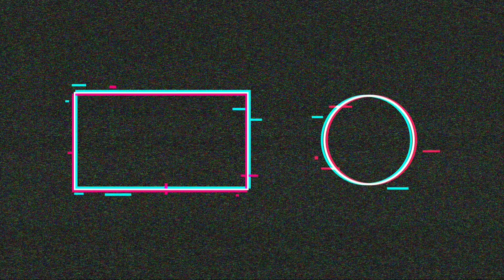DROPPING OFF SUPERBIKES | FT. NJ VLOGS | VLOG 4